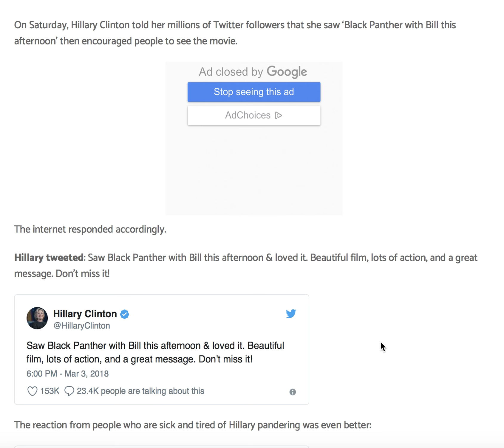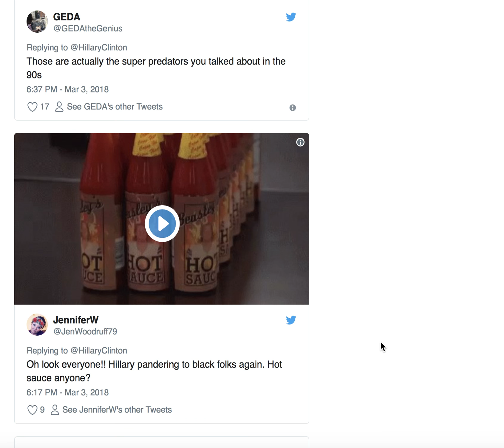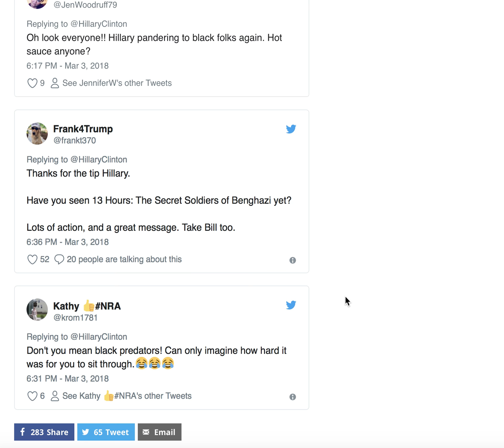CROOKED HILLARY BOAST "SAW BLACK PANTHER WITH BILL THIS AFTERNOON AND LOVED IT"!